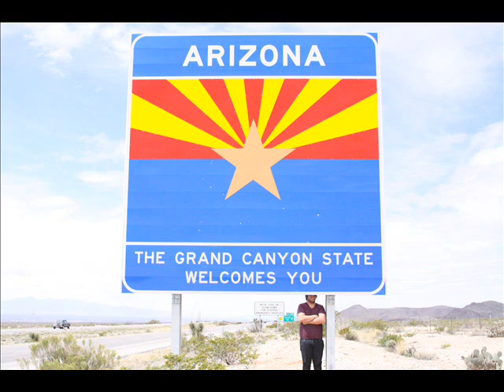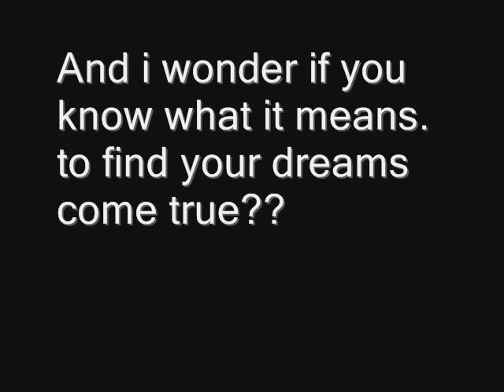Gadsden gOOD TIMES gOOD FRIENDS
Gadsden People Anthorino and Anthony